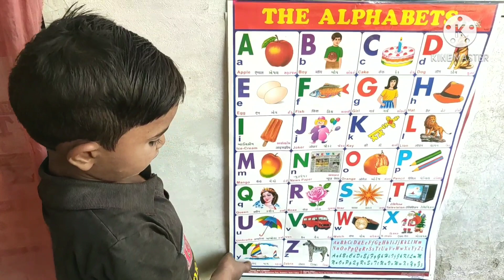ABCD Alphabet,ABC cartoon video, A for apple B for ball, Phonics song with, Nursery rhymes,ABC song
kakgagagha cz
AforappleB for ball ABCD Chart book the,
Afor appleBforballcforcat,
EnglishVarnamala song
ABC song
Hindi kids
English alphabet song
Alphabets Cartoon
English alphabet
Hindi pathshala
B for boy
अंग्रेजी वर्णमाला
A AA
ABC alphabe
kse kabutr